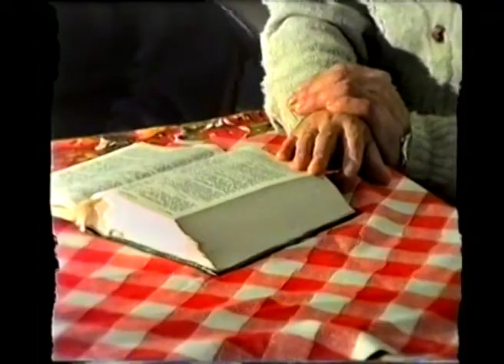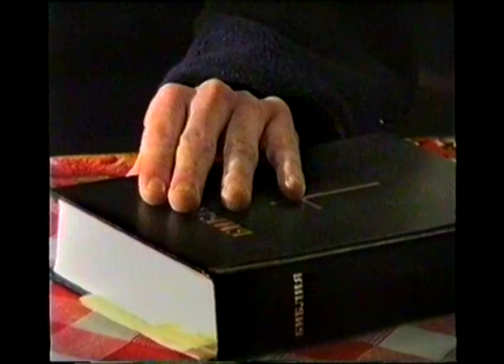Интервью ШТВ у Миссионеров 94 год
Видеосъемка предоставлена Шадринским телевидением.
г. Шадринск, 1994 год.